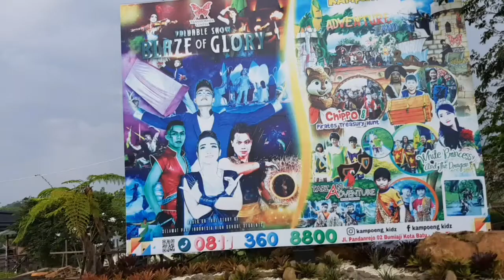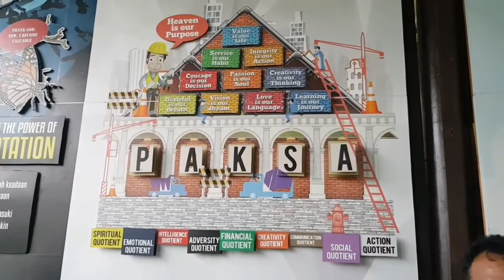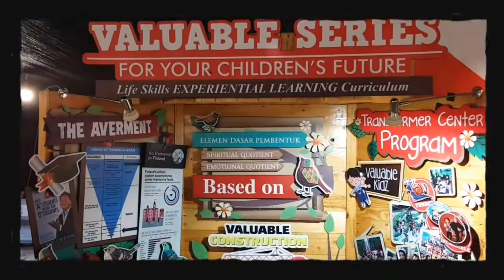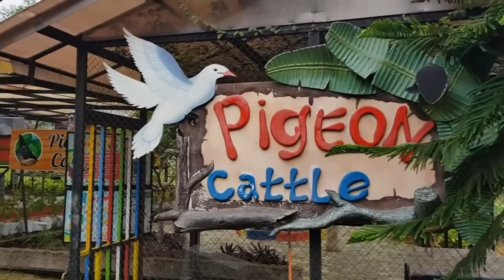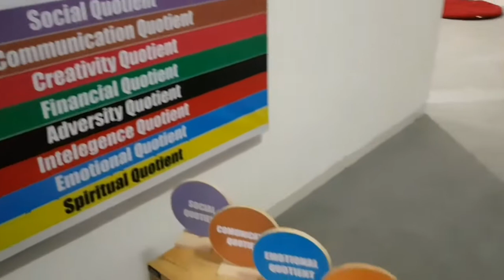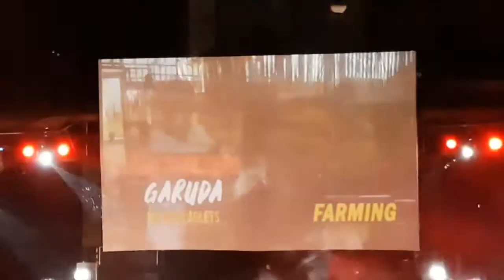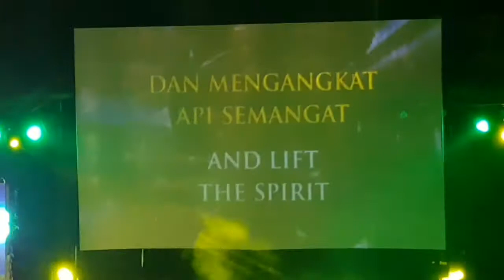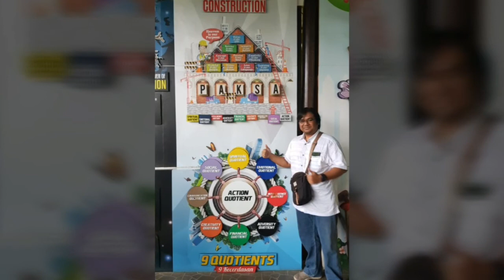Dolan ke Sekolah Selamat Pagi Indonesia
Sekolah SPI di Kota Batu Malang